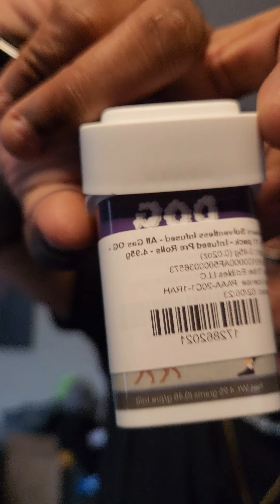Wizeonez Entertainment Tv Behind The Scenes/Chiefing Bubble Hash Dogwalker Pre-Rolls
Welcome To WIZEONEZ ENTERTAINMENT TV SHOW WITH YOUR HOST
Facebook: Gee Prospect, soon to change
If you would like to support
WIZEONEZ ENTERTAINMENT TV